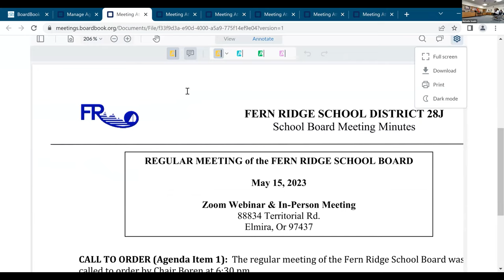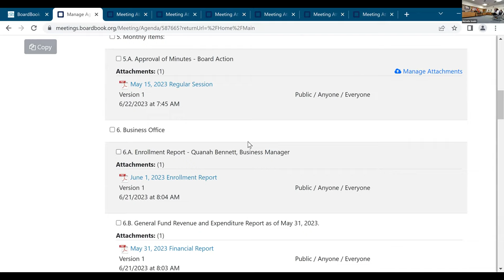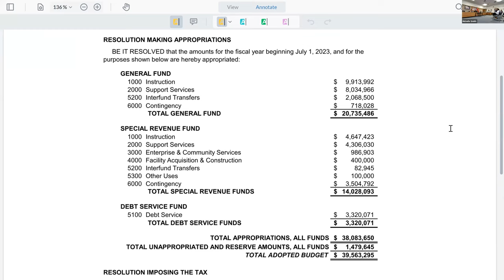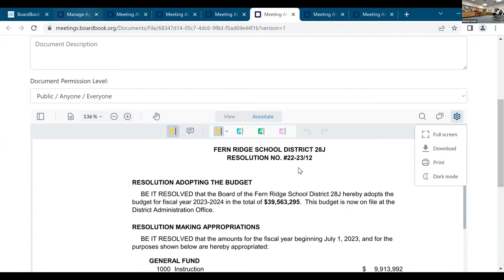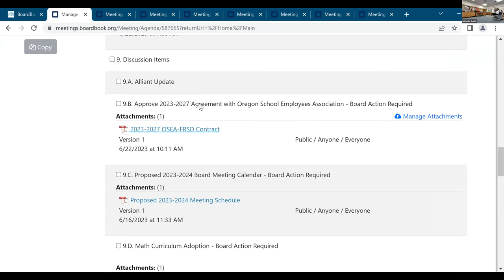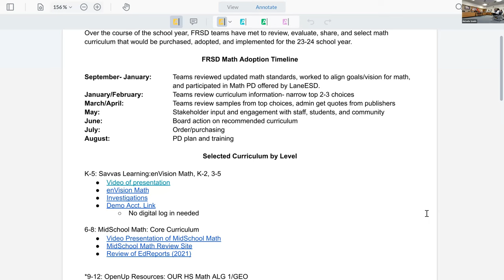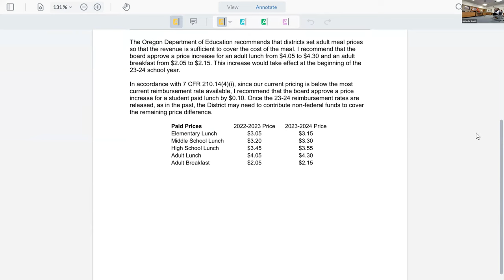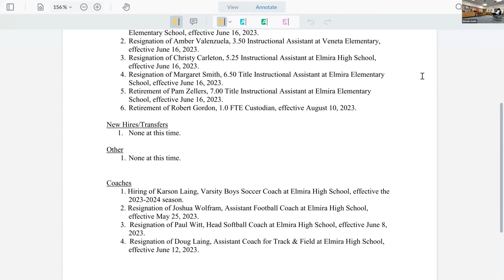Fern Ridge School Board Meeting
June 26, 2023 Regular Meeting of the Fern Ridge School District Board of Directors